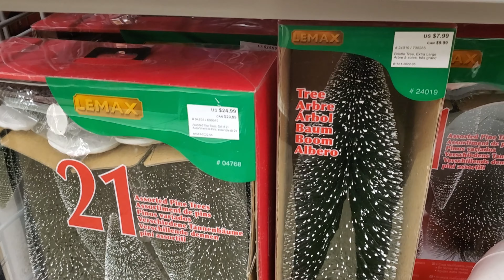New Finds Micheals 2022* Christmas Decor 2022*Holiday Decor 2022*Micheals Shop with me 2022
Come with me & Shop with me  Micheals new  Christmas home decor, Christmas Bows, Christmas  ornaments ,Christmas craft Supplies, stakes, Holiday coffee mugs. Gingerbread kits different flavours, Santa Claus, Nutcrakers, Christmas themed ribbons, Holiday candles Christmas Candle holders, DIY ideas and  many more..